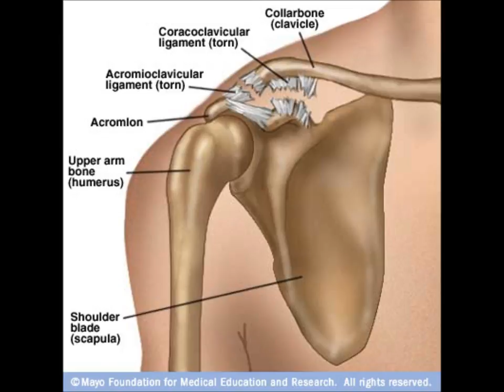ICEBERG MEAN MUG